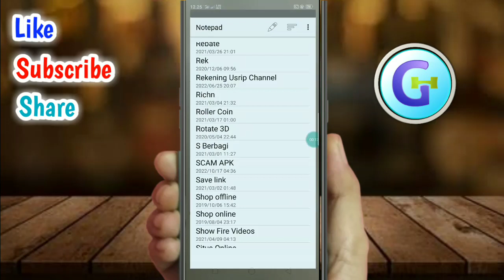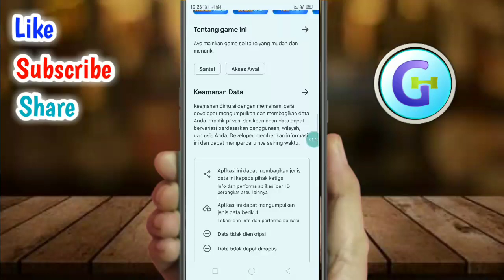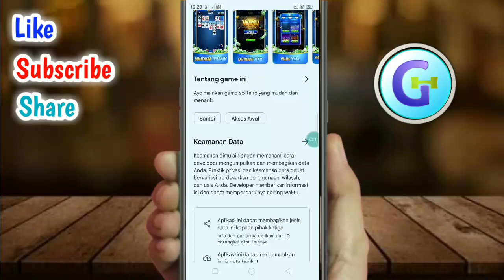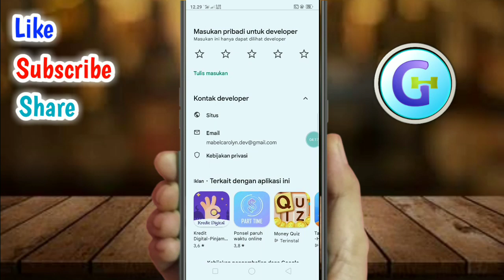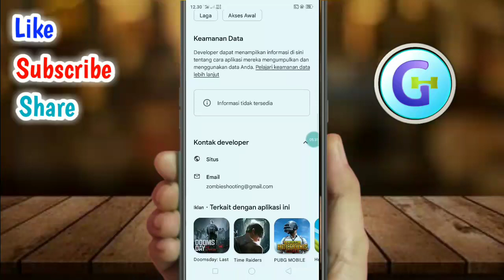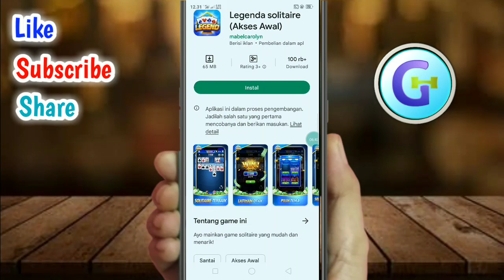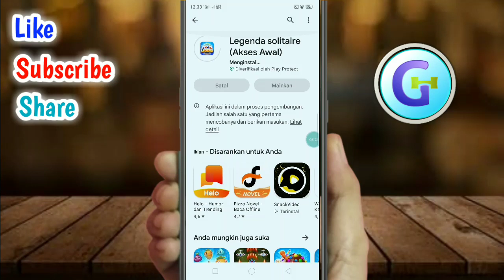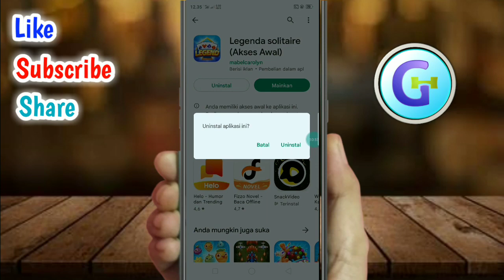Bongkar Game Slot Penghasil Uang Tidak Membayar